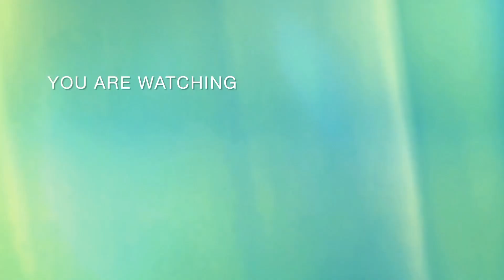GREGORIA Mariska Tunjung Vs Goh Jin Wei | Petronas Mallaysia Open 2024 | R. 16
GREGORIA Mariska Tunjung Vs Goh Jin Wei | Petronas Mallaysia Open 2024